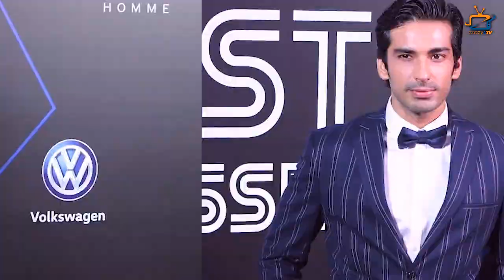Here’s Amazing Love Story of Sanaya Irnai and Mohit Sehgal!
Check Out The Love Story of Popular Tv Star Sanaya Irnai and Mohit Sehgal!